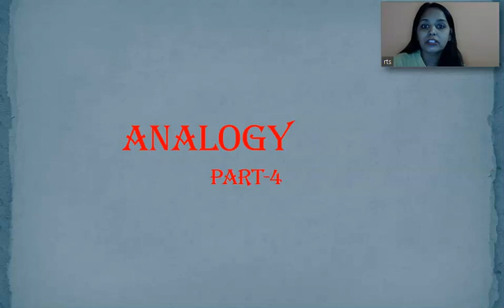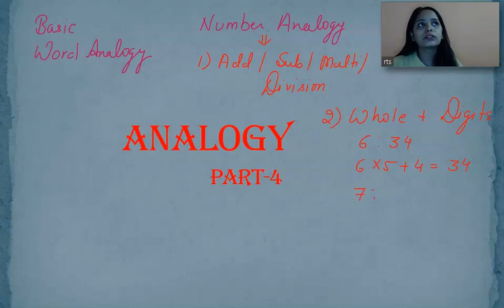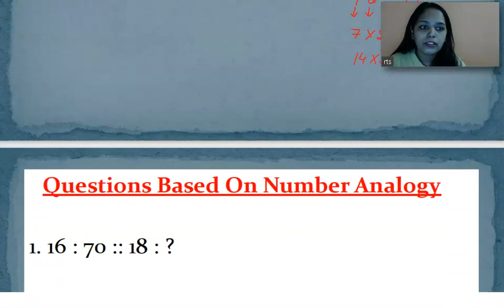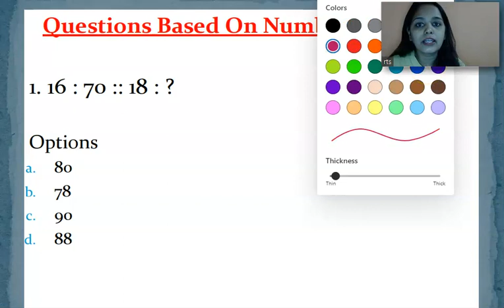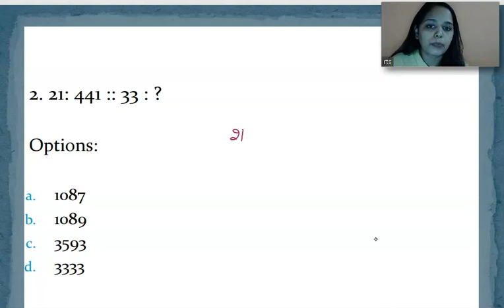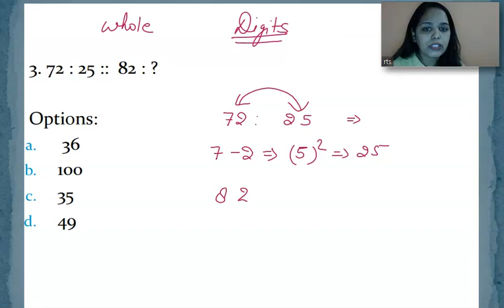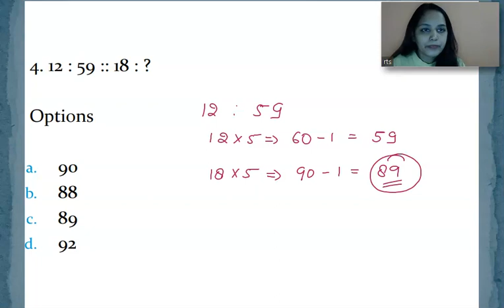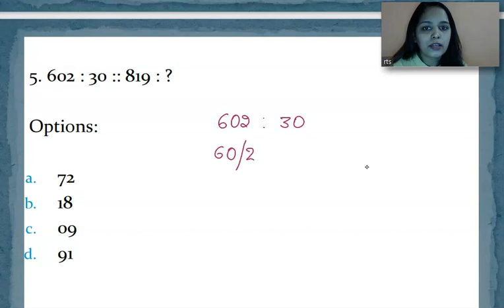Analogy for SSC CGL, SSC CHSL, UPSC, etc. | Analogy Reasoning Tricks (Part - 4) by Tanupriya Ma'am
Analogy Reasoning Tricks | SSC CGL 2021 | SSC CGL Reasoning | Analogy for SSC CGL, SSC CHSL, UPSC, etc. | SSC Reasoning | Analogy Reasoning Tricks (Part -4) by Tanu Ma'am